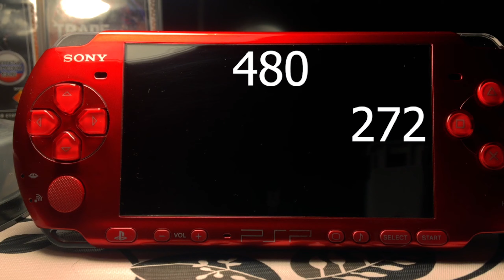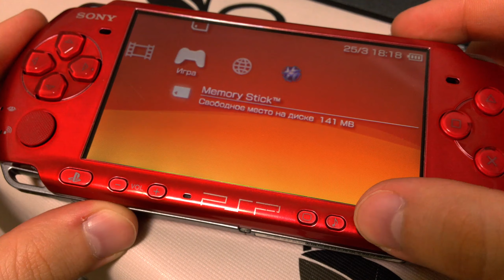PSP - БЕССМЕРТНАЯ ЛЕГЕНДА! ЛАМПОВЫЙ ОБЗОР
Теги для ютуба
обзор psp
обзор playstation
обзор playstation portable
ламповый обзор psp
обзор псп
обзор плейстейшен
обзор плейстейшен портабл
игры для psp
игры для псп
psp в 2019
psp в 2020
playstation portable в 2020
playstation portable в 2019
псп с авито
psp с авито
playstation portable с авито
psp консоль детства
psp консоль нашего детства
psp легенда детства
psp жива
актуальность psp
какую psp выбрать
какую псп выбрать
псп 2000 против 3000
псп 2000 против псп 3000
psp 2000 против 3000
psp 2000 против psp 3000
экран psp 3000
экран псп 3000
сравнение экранов псп
сравнение экранов psp
какую псп выбрать
какую psp выбрать
покупка псп в 2020
покупка psp в 2019
покупка псп в 2019
покупка psp в 2020
поговорим о псп
поговорим о psp
разгон псп
разгон psp
разгон playstation portable